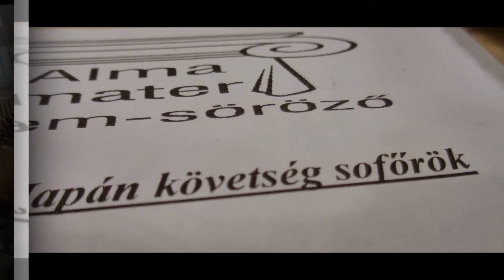Senior Páholy találkozó - 2015